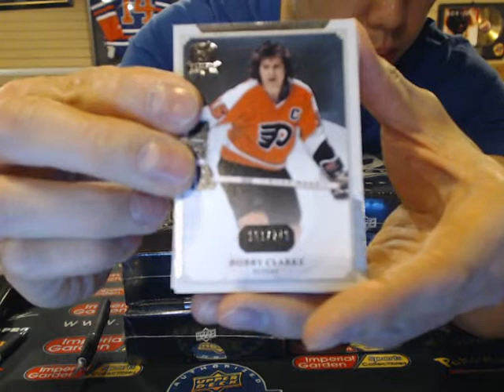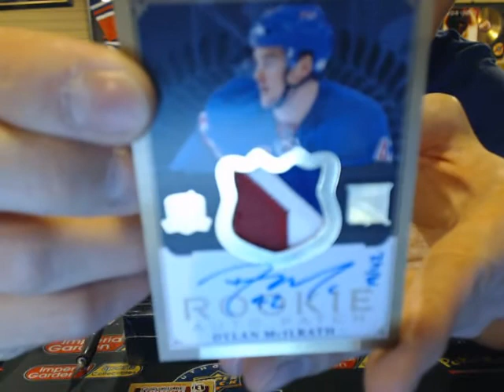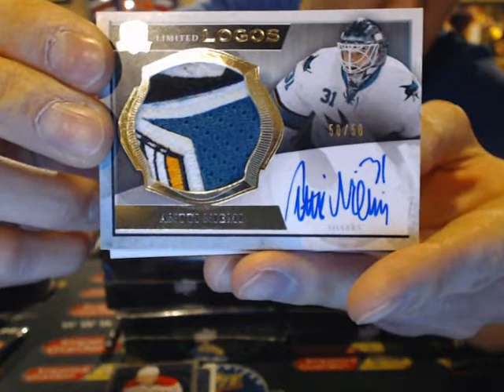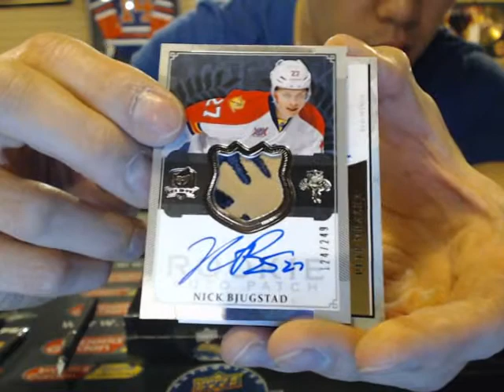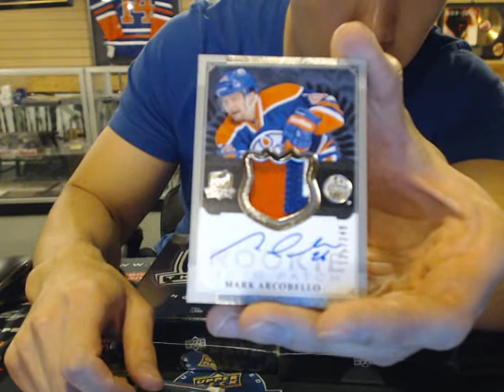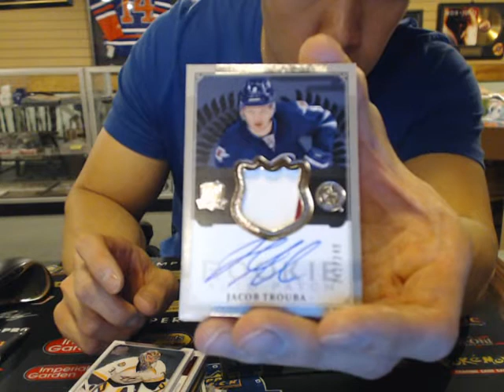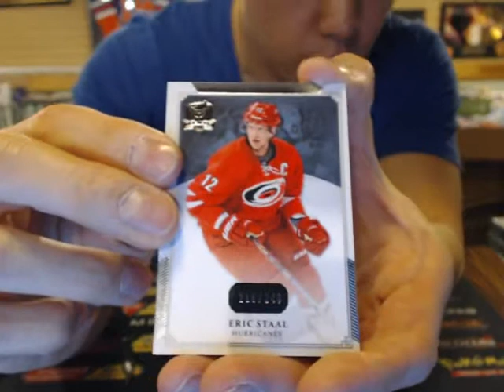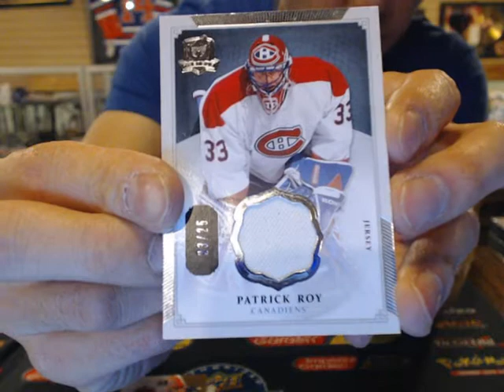MAIN #6 THE CUP 13-14 RANDOM TEAM NHL HOCKEY 6 BOX CASE BREAK